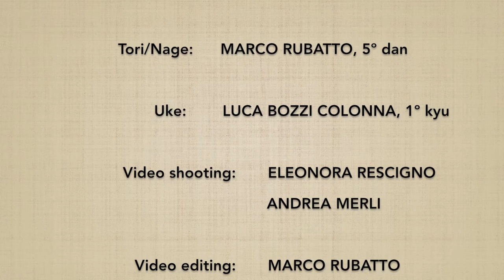Katatedori KOKYUNAGE 10 - Marco Rubatto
Forma fluida (ki no nagare) di "presa ad una mano e proiezione respiratoria" (katatedori kokyunage)